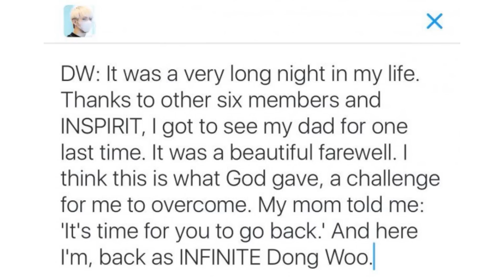IDOL DEL KPOP EMBARAZAA! A UNA CHICA